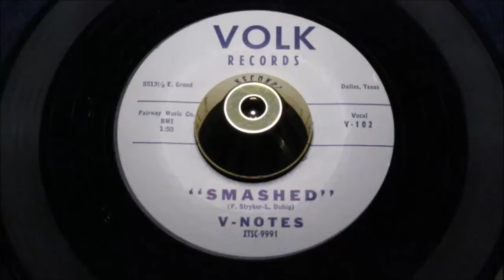V-Notes - Smashed - Volk : V-102 (45s)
Seriously obscure Texas Black-Rocker pulling in influences from Tex-Mex Doo-Wop, R&B and Rock n' Roll.

Local 50's D.I.Y. street-corner project, working out the back of restaurant on East Grand Avenue in Dallas, neighborhood get-together of some very gifted vocalists. Driven by a popping saxophone pulses, peppered with lively drumming. Tight vocal group harmonies rock their way through the uplifting backing track. A fabulous 50's dance experience, as too is the flipside "Smashed"

Shimmering with all the same qualities as the a-side, a screaming saxophone, rattling drumming, with an array of super-smooth, amazingly slick, seamless vocals. With a bass viocalist stealing the session with is richly delivered one-word performance.

Two superior private press Texas rockers that seldom comes to market, especially in this eye-popping condition.
Condition Report
Spectacular condition! Full gloss vinyl, unblemished labels.